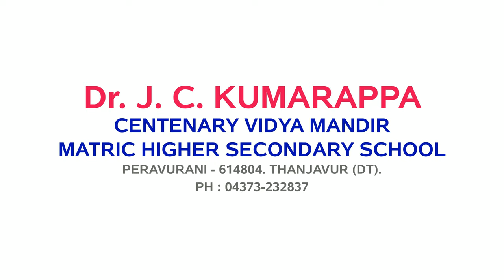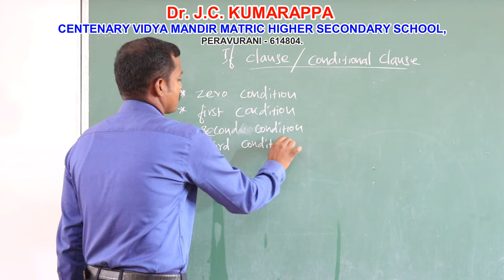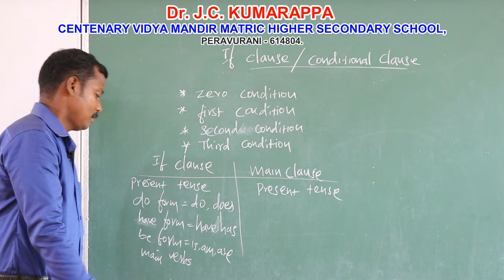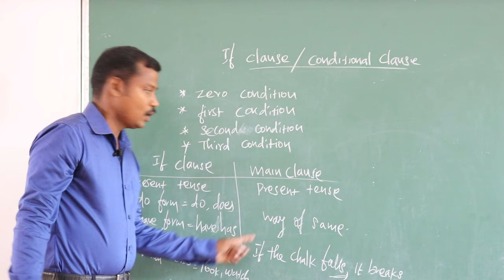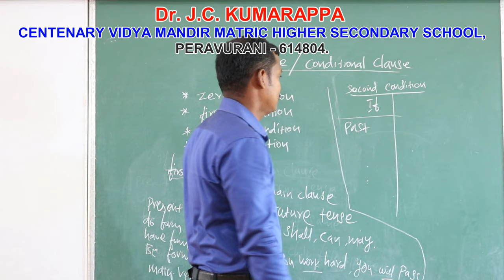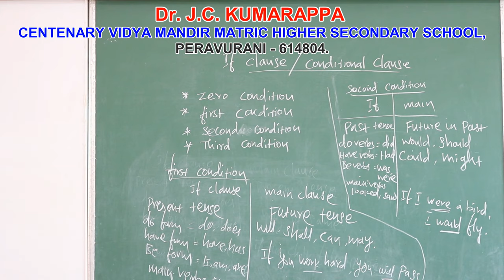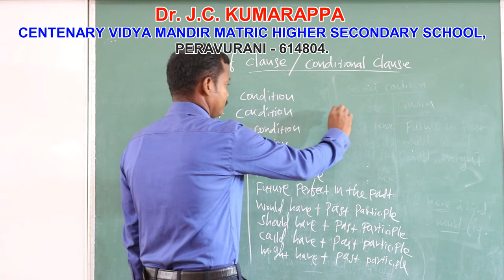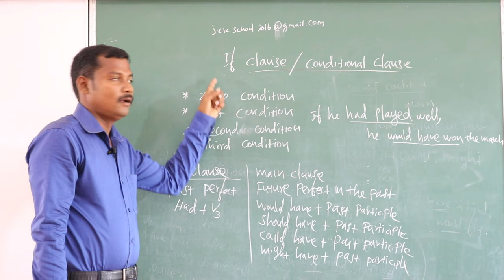English grammar 1